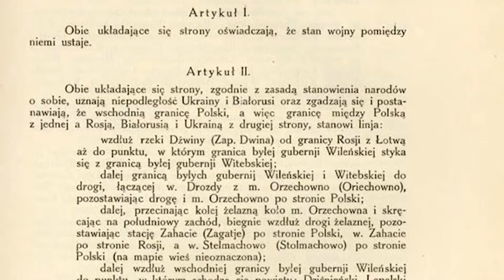Latvia during World War II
Latvia shared the same fate as Estonia and Lithuania in 1939 when it was put under the Soviet sphere of influence with the Molotov–Ribbentrop Pact. In 1941 the nazis took the country and at the end of the Second World War the Soviets were back. The country would remain part of the Soviet Union until 1991.
History Hustle presents: Latvia during World War II.

Recorded on the 16th of November 2016 in Riga, Latvia.